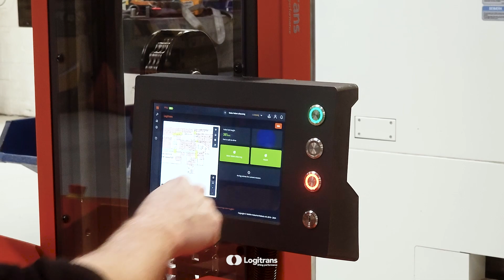LogiRobot transpalette 16x9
Le nouveau LogiRobot